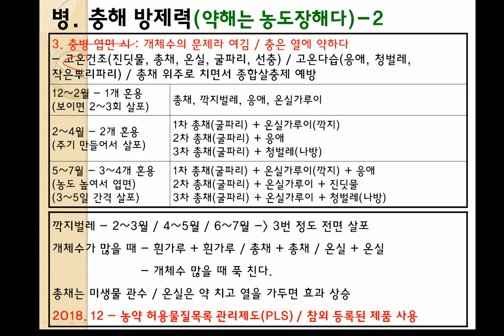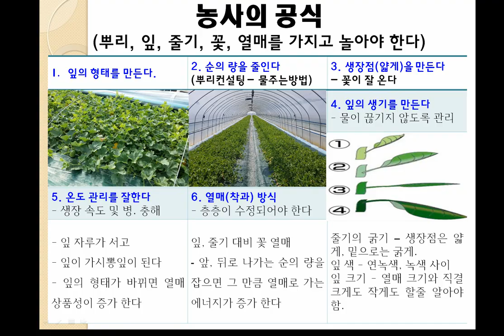성주 참외 교육자료 - 병, 충해